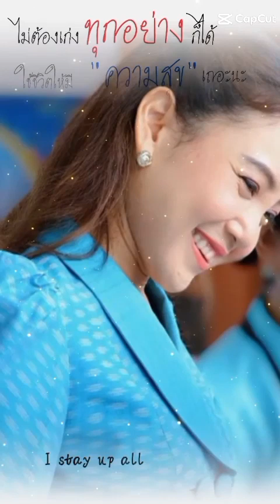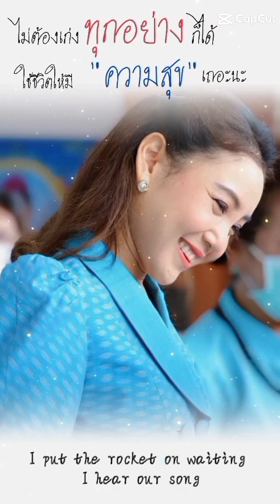รักเธอทุก พ.ศ ฯ